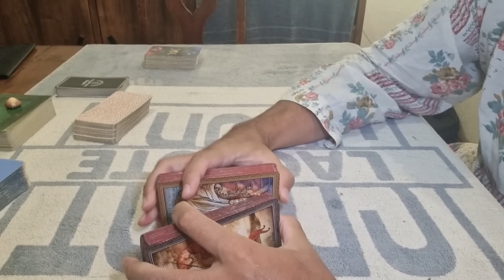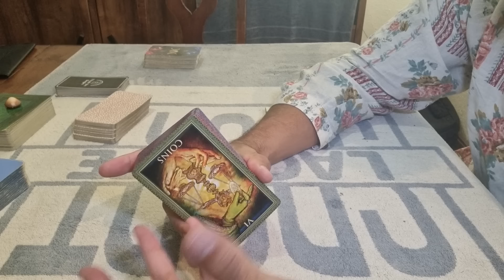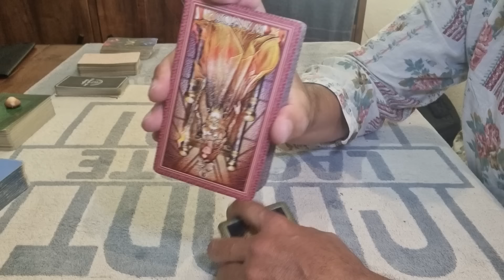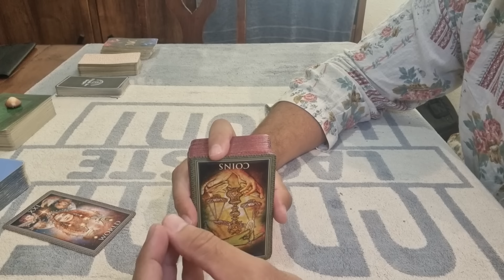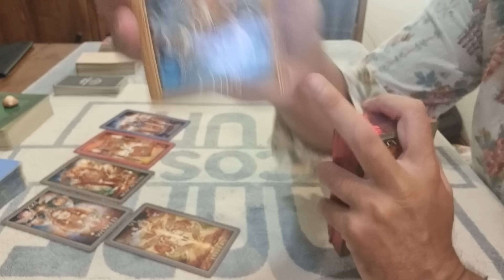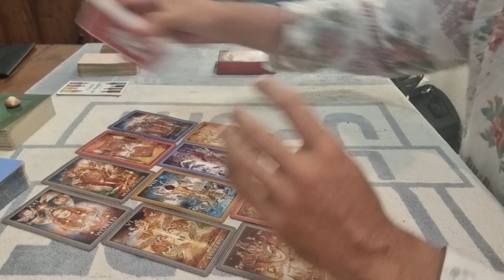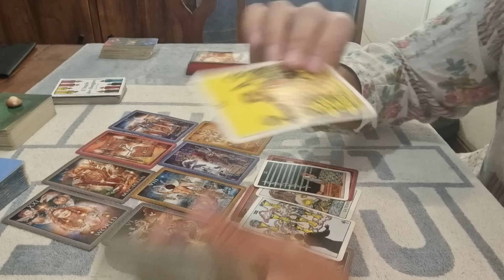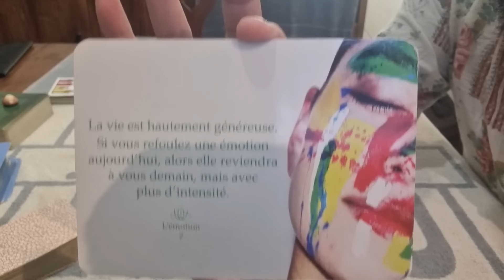⭐CAPRICORNE⭐ - "MOVE ON"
✅ Si vous souhaitez soutenir ma chaîne en m’encourageant d’une donation, votre geste sera grandement apprécié (par avance Merci) 👍🏻💕 - 👉🏼 Crypto ID ACOUNT……..⭐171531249⭐⚠️ Vous pouvez aussi vous intéresser à mon autre chaîne YouTube : 🌟Awareness System🌟